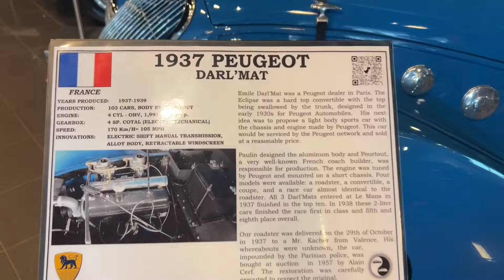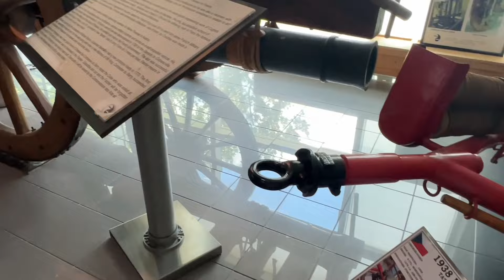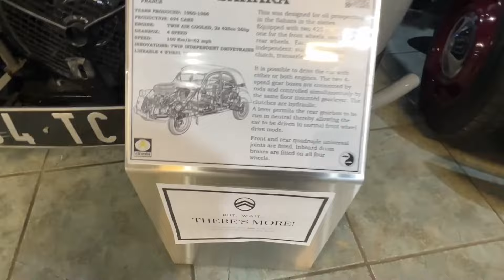Exploring Rare Automobiles: Todays journey through the Tampa Bay Automobile Museum - Florida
Join me on a quick journey through the Tampa Bay Automobile Museum, where I discovered some of the rarest and most innovative vehicles in automotive history. As a car enthusiast, I was blown away by the unique prototypes and last-of-its-kind cars on display. This museum houses an impressive private collection, including 17 vehicles that are the last of their kind. Staff was very friendly and knowledgeable about the car history.

This @tampabayautomobilemuseum is a hidden gem for anyone passionate about cars and their history. Check out the cool rides and learn some surprising history along the way!

00:00 intro
01:15 Kubelwagen
03:10 AWD Mustang
03:49 DeLorean
06:45 Corvair
07:15 twin air-cooled

- Tampa Bay Automobile Museum
- vintage car collection
- rare automobiles
- automotive history
- car prototypes
- innovative car designs
- classic car museum
- car enthusiasts
- VW cars
- unique car models
- automotive engineering
- car innovation
- historical vehicles
- Pinellas Park museum